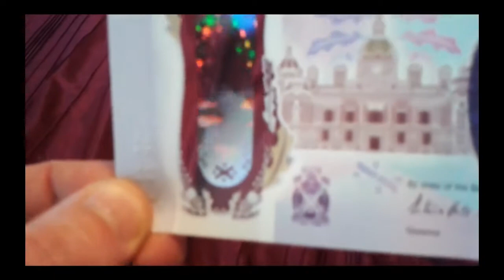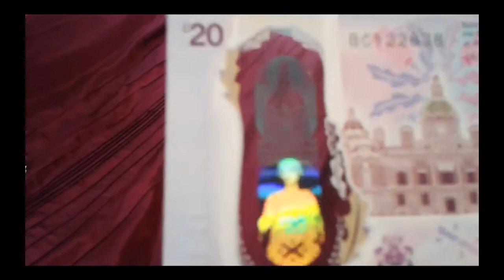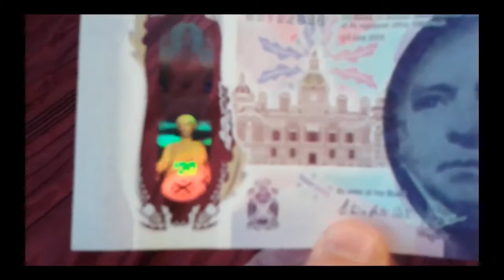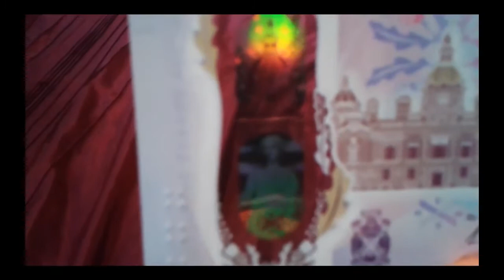Hologram on Scottish £20 Note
This is uploaded for research, information and educational purposes only.